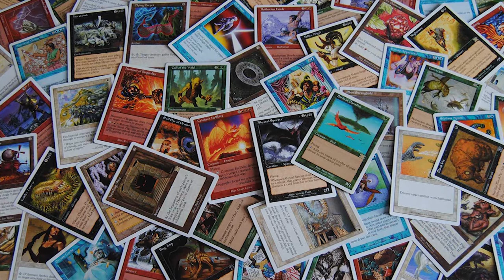Super Simple How to play Magic Arena -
This video is a super simple how to play Magic the gathering instructional. I hope you enjoy.